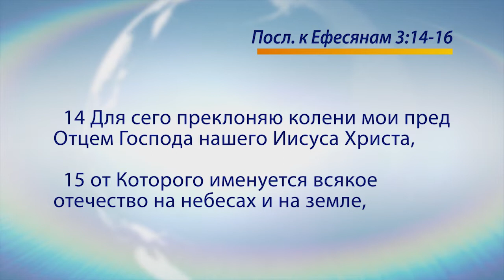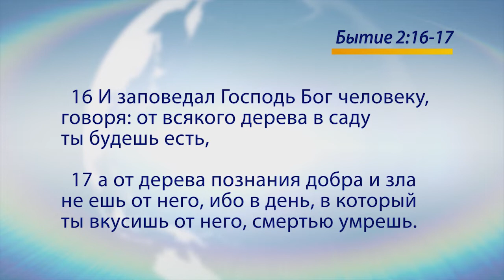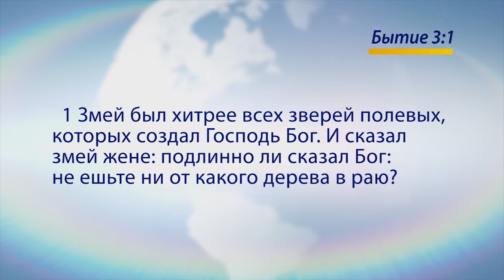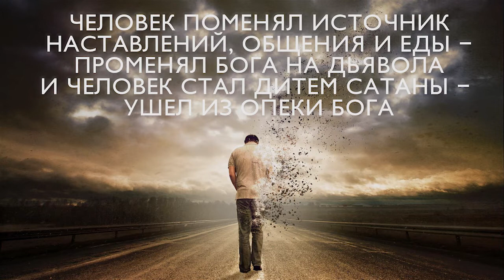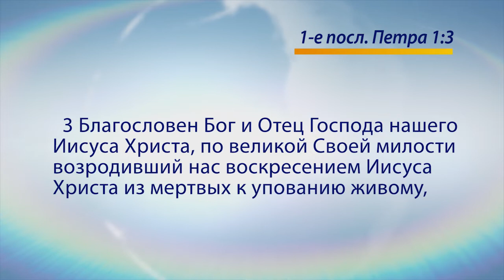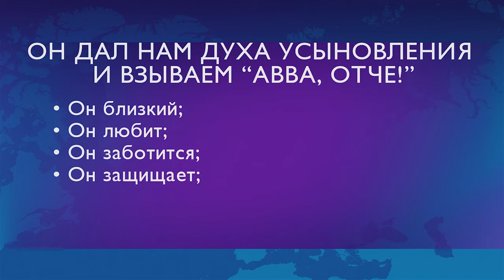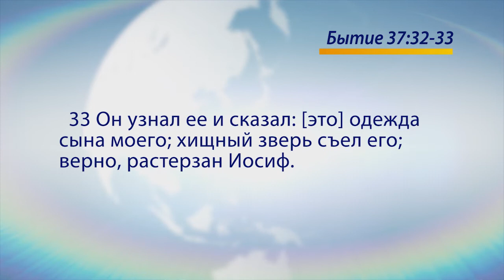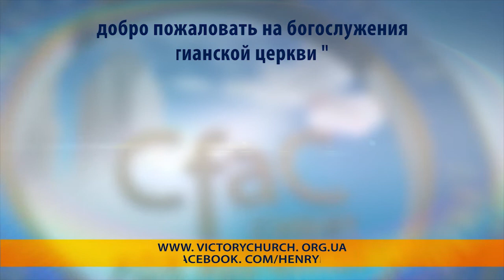«Голос победы» Бог - мой Отец. Отцовство Бога (697)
Бог по натуре - папа. Самое выраженное качество Бога - отцовство. Бог всегда хотел выразить Себя и выражает Себя, как папа.

Самое ярко выраженное воздействие на жизнь человека оказывает наличие или отсутствие у него папы. Мы можем признавать или не признавать, но наличие отца сильнейшим образом влияет на человека.

Как Бог являет нам своё Отцовство? Как мы можем особо чувствовать Его любовь и защиту? Об этом узнаем из проповеди Генри Мадавы.